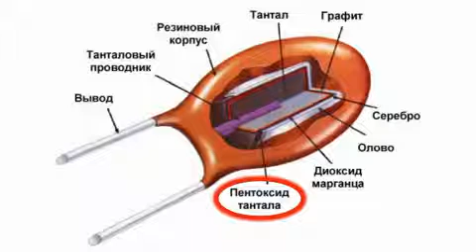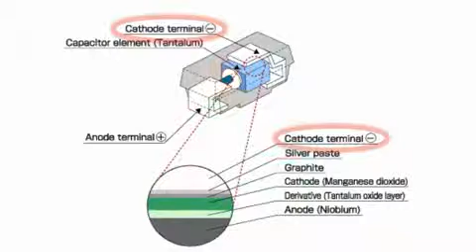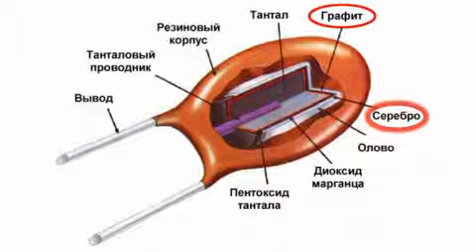Как изготавливают танталовые конденсаторы